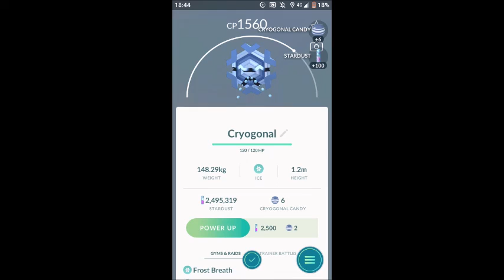Cryogonal Solo Using Only LVL 25 Reshiram´s (No Weather Boost)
Cryogonal Solo with Night Slash using only Reshiram´s at lvl 25 in neutral weather.
The movesets for Reshiram are Fire Fang/Overheat.
It was a difficult match, but Reshiram proves that even at lvl 25 is a powerfull pokemon that can handle a tier 3 by itself.
Portugal, Algarve, Albufeira.